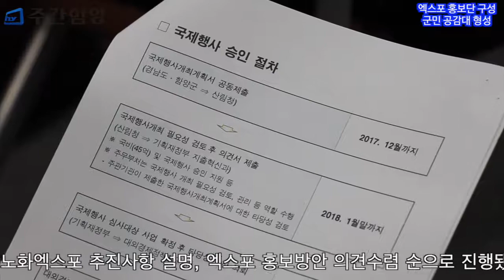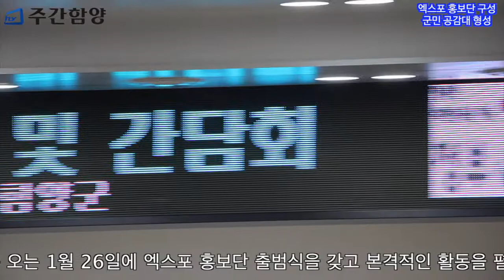함양군 엑스포 홍보단 구성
군민들의 참여로 성공적인 엑스포 개최 이루자

군민 공감대 형성 주력

2020함양산삼항노화엑스포 개최의 여부가 결정되는 2018년도를 맞아 함양군은 성공적인 엑스포의 개최를 위한 홍보단을 구성, 간담회를 실시했다.
지난 1월 17일 함양군청 대회의실에서 열린 2020함양산삼항노화엑스포 홍보단 간담회에는 임창호 군수를 비롯한 관계공무원들과 홍보단 60여 명이 참석해 앞으로의 활동방향에 대해 의견을 나누는 시간을 가졌다.
이날 간담회는 국민의례, 군수 인사말, 2020함양산삼항노화엑스포 추진사항 설명, 엑스포 홍보방안 의견수렴 순으로 진행됐다.
임창호 군수는 인사말을 통해 “엑스포 개최가 얼마 남지 않은 시점에서 여러분들의 역할이 매우 중요하고 큰 기대를 하고 있다”며 “2020함양산삼 항노화 엑스포의 성공적인 개최를 위해 우리 모두가 최선을 다해 노력하자”고 전했다.
이날 구성된 홍보단은 함양지역에서 활동 중인 각 사회단체 회원들로 총 250명이다. 이들은 2020함양산삼항노화엑스포의 대외 홍보를 도맡아 활동을 펼칠 예정이며, 엑스포의 국제행사 승인에 앞서 군민들의 공감대 형성에 앞장서게 된다.
함양군은 오는 1월 26일에 엑스포 홍보단 출범식을 갖고 본격적인 활동을 펼칠 예정이라고 밝혔다.